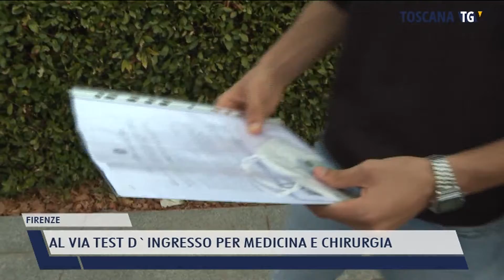2021-09-03 FIRENZE - AL VIA TEST D'INGRESSO PER MEDICINA E CHIRURGIA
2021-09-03 FIRENZE - AL VIA TEST D'INGRESSO PER MEDICINA E CHIRURGIA